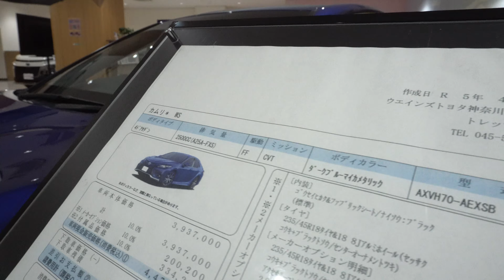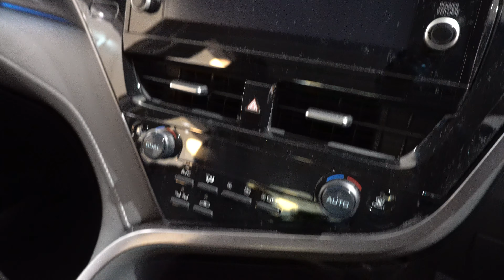2023 TOYOTA CAMRY HYBRID WS Blue - New Toyota Camry 2023 - 新型トヨタ カムリWS 2023年モデル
内装・外装新型トヨタカムリハイブリッドWS “レザーパッケージ” E-Four 4WD 2023年モデル
価格新型トヨタ カムリ 2023年モデル
エクステリア インテリアトヨタ新型カムリ 2023年モデル
トヨタ Camry 2023年モデル
New 2023 Toyota Camry Hybrid WS Leather Package E-Four 4WD Blue Color (2023) Review Exterior and Interior
2023 Toyota Camry Review Interior Exterior
Toyota Camry 2023 Review Interior Exterior
All New Toyota Camry 2023 Review Interior Exterior
2023 New Toyota Camry Review
2023 Toyota Camry Review Interior Exterior Led Lighting
2023 Toyota Camry
Toyota Camry 2023
Price 2023 Toyota Camry
Harga Toyota Camry 2023 Indonesia
Specifications 2023 Toyota Camry
Spesifikasi dan Fitur Toyota Camry 2023
2023 New Toyota Camry WS BlueColor (2023) Review Exterior and Interior
New 2023 Toyota Camry (2023) Walk around